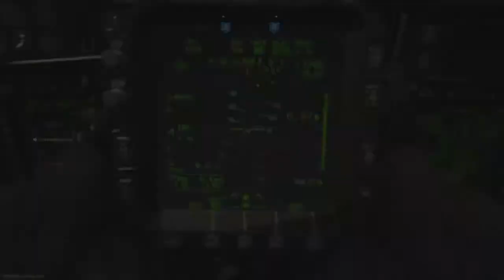I love the 84 round mag on the Bizon in Search...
I use the 84 round mag because it basically gives you sleight of hand with it.